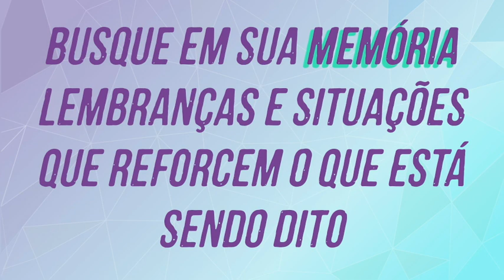8 Horas de Aformações de Prosperidade com Chuva para dormir